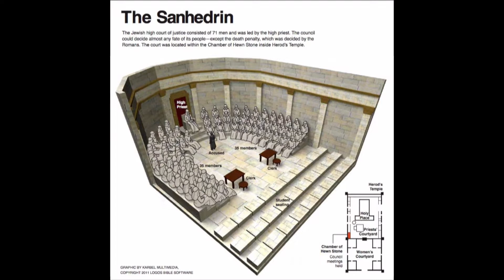Living Gray in a Black and White World. Pastor Glenn: Acts: 5:28-42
Pastor Glenn shares the thirteenth message of our sermon series "The Spirit's Way".
This message was taken from our full Sunday Morning Worship Service on August 14, 2022.